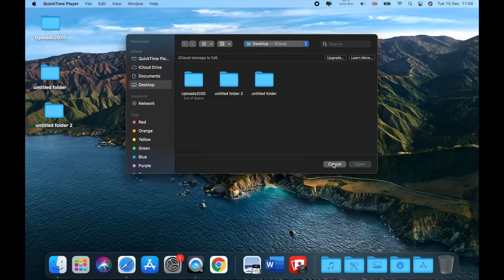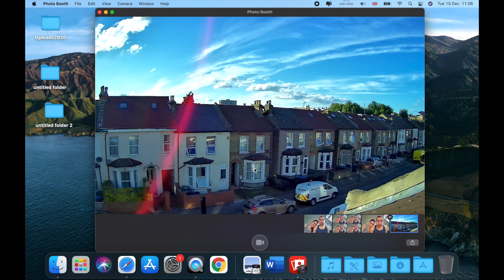Photo Booth on MacOS is not working!!!!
👉 I unbox and review products in my channel twice a week ⏳

Check some of my videos 📸